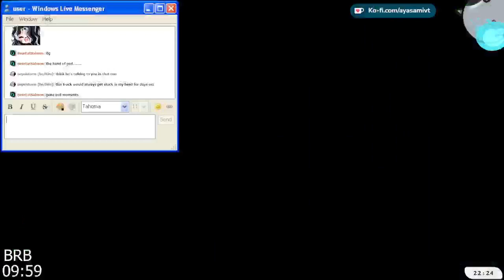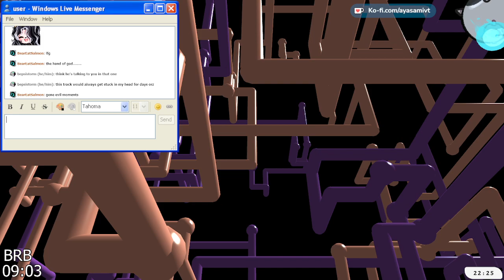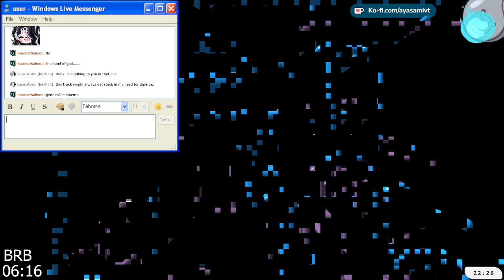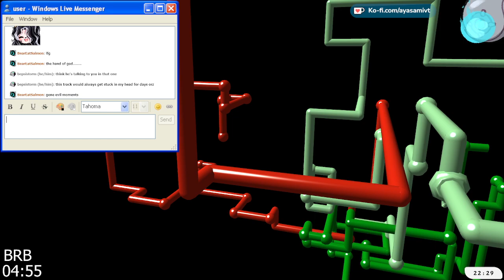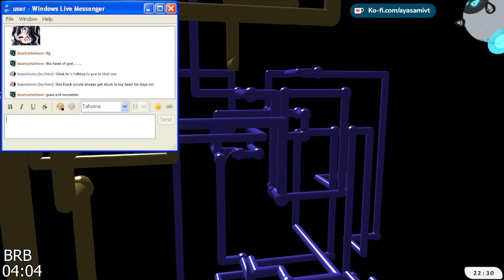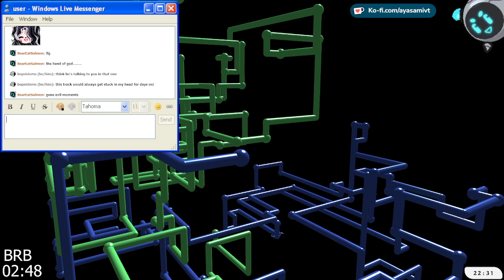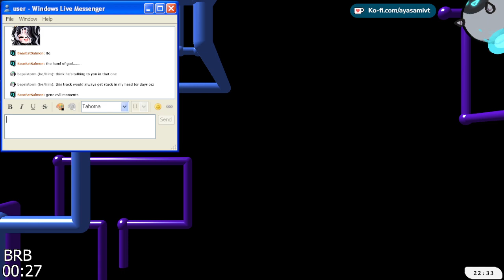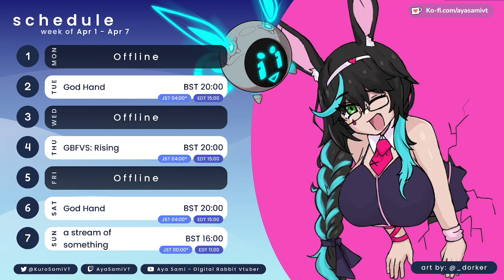VOD [God Hand] #3: straight up "god handing it". and by "it", haha, well. (6 Apr 2024)